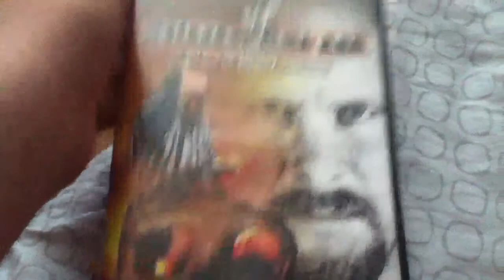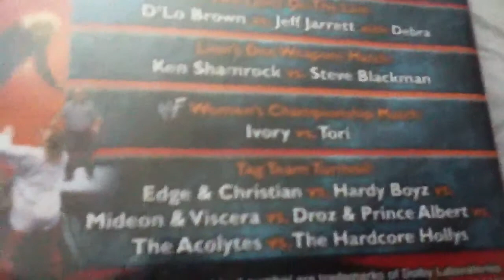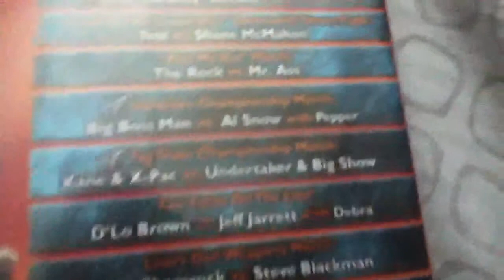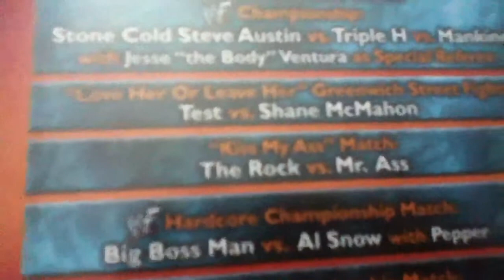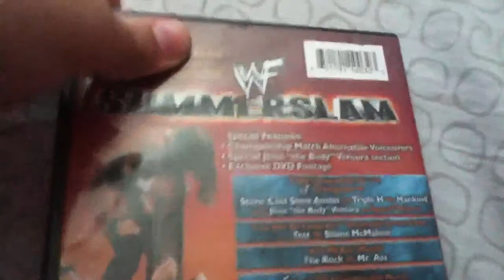WWF Summerslam 1999 DVD : Review